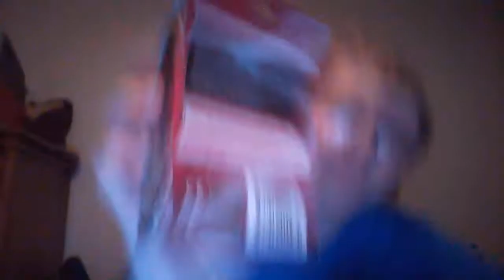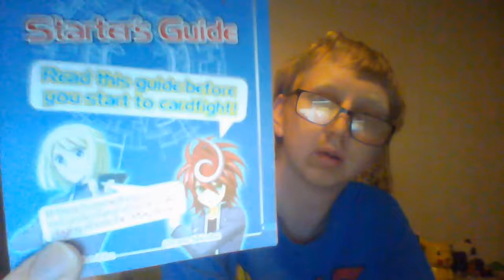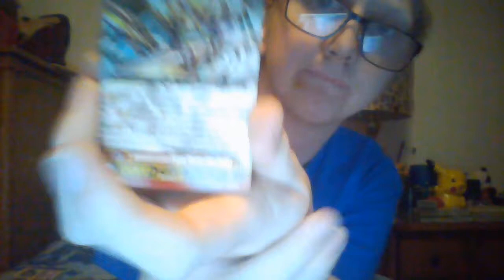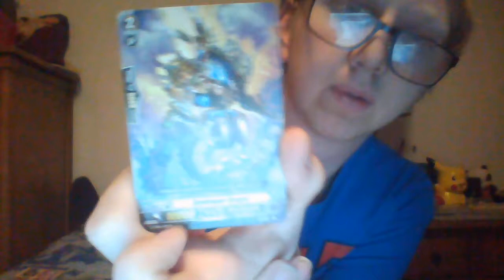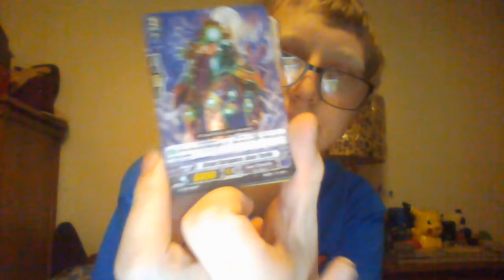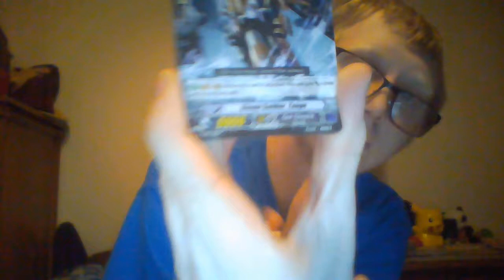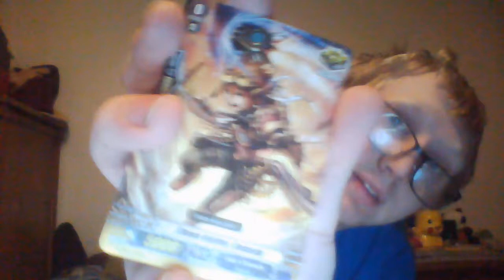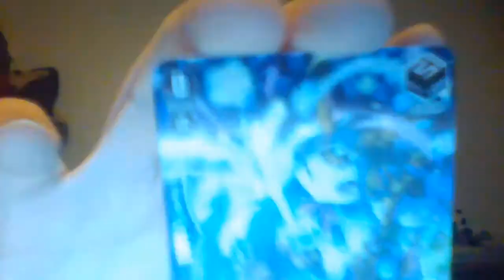CardFight Vanguard G Awaking of the Interdimensional Dragon Trail Deck Openning